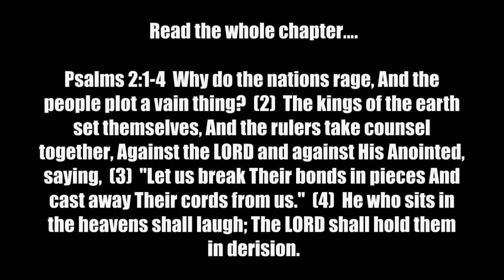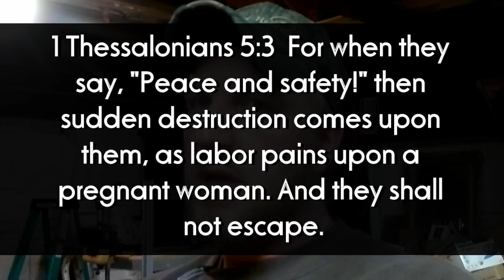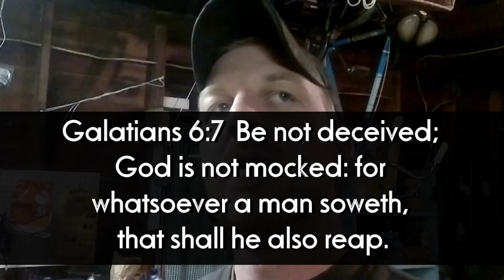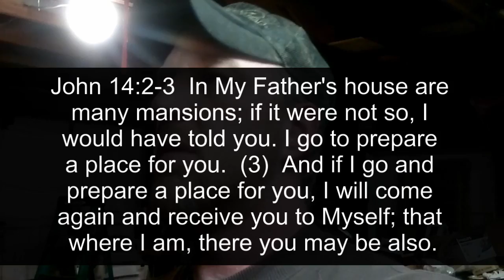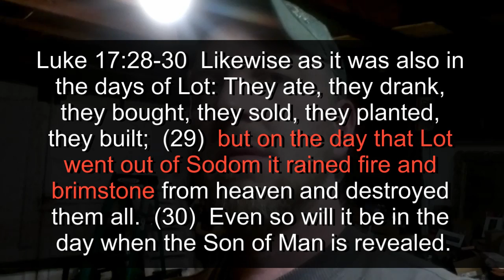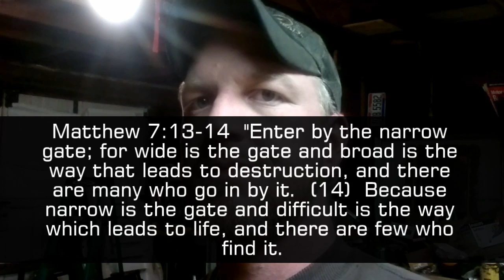"REAL" ALERT! Reaping what I've Sown & N Korean Nuke threats have TEETH?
My video about Obama's prophetic "Peace and Security" speech signaling "Sudden Destruction"